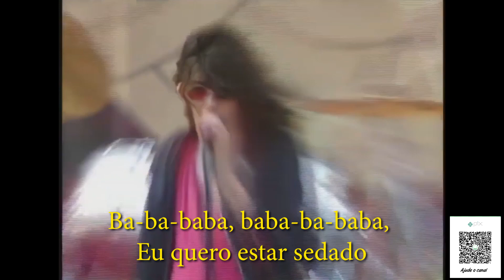RAMONES I wanna be sedated LEGENDADO EM PORTUGUÊS